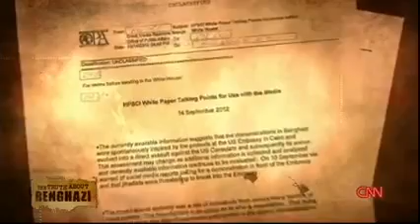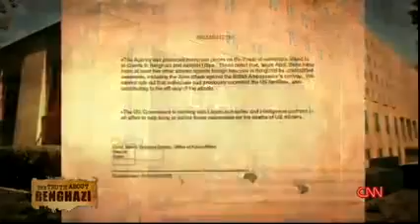CNN's John King: Obama Admin's Benghazi Claims Have Been Inconsistent And Inaccurate